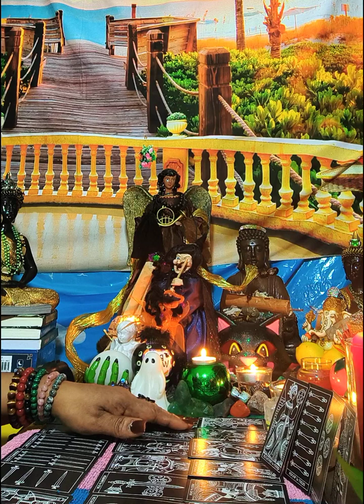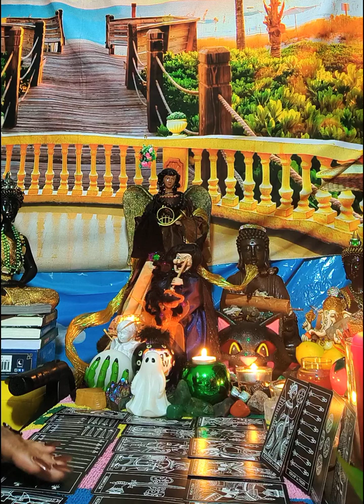Virgo ♍ Everything That Glitters Ain't Gold